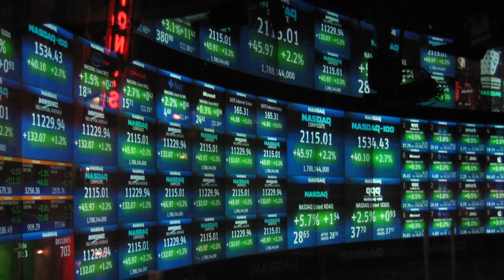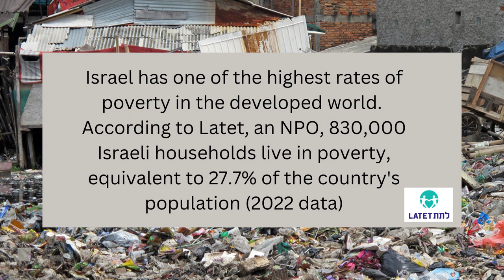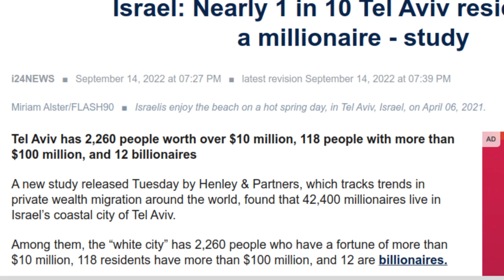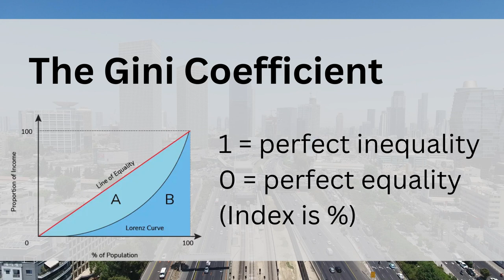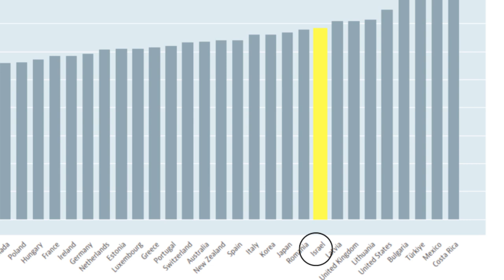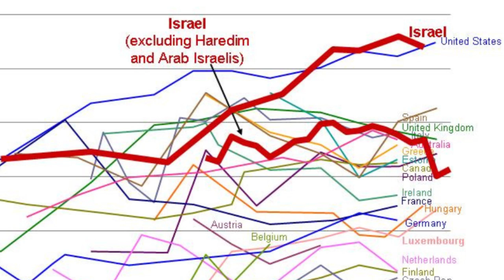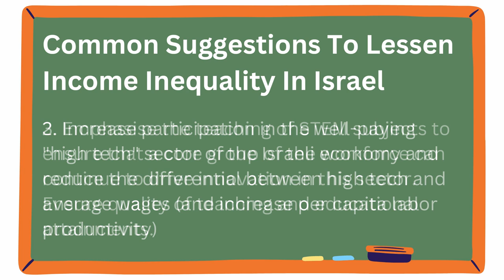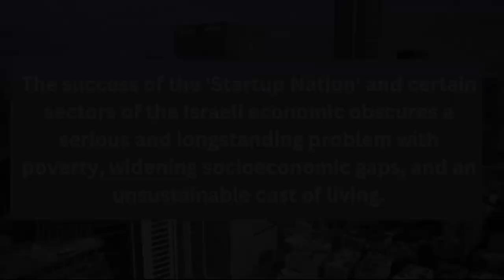A Tale Of Two Israels: Income Inequality, Poverty, And Widening Socioeconomic Gaps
Israel was famously described in the Bible as 'a land flowing with milk and honey.'  Today - that description might be 'a land of skyscrapers and newfound tech wealth.'

While Israel's vaunted technology sector has created vast fortunes, Israel also has one of the highest rates of poverty in the developed world - while 22% of its population sees its bank account lingering in a near constant state of overdraft.

How can these two conflicting dynamics be reconciled? Are socioeconomic gaps in Israel widening or narrowing? And what can be done to ensure that the fruits of Israel's rapid economic growth are distributed more evenly among its citizens?

== Timestamps ==

Intro - 00:00
Israel's economic transformation - 00:20
Israeli companies on the NASDAQ - 00:37
2021 foreign investment in Israel 00:44
Poverty in Israel - 01:35
Latet Alternative Poverty Report - 01:49
Overdraft statistics - 02:10
Millionaires in Tel Aviv - 02:20
Per capita rate of millionaires - 03:05
Gini coefficient - 03:30
Israel's Gini coefficient - 03:58
Israel vs OECD - 04:10
Israel vs USA income inequality - 04:45
Income inequality trend in Israel - 05:00
2 ways to reduce income inequality - 05:45
Common suggestions in Israel - 06:05
Increase high tech participation - 06:15
Cost of living - 06:35

Video and narration: Daniel Rosehill